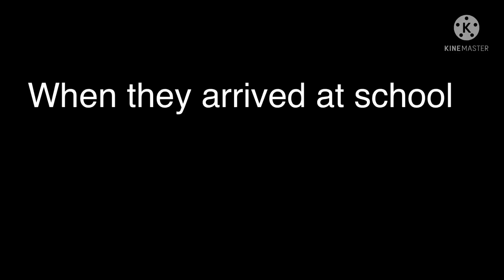Sbi school au ?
Should I do more of this if so do you guys have any ideas ?? Also love you all 💛💛💛